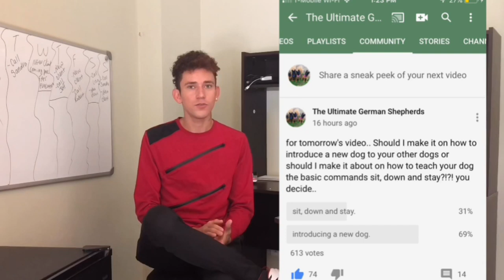How to introduce a new dog to your current dogs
Here’s how to introduce a new dog to your current dogs, in a safe way to avoid fights or a bad first experience/ interaction.
  Use a crate to keep the new safe and create a barrier between the dogs to allow you to work with your other dogs and get them to settle down before you actually let them all interact.
Then follow instructions as shown in this video.
  If your dog seems too intense around the new dog or vice verse then DO NOT let them interact yet.
Augusto has been training dogs for over a decade. He travels the country offering dog training and has trained THOUSANDS of dogs and owners around the world.
The next trip is to Minneapolis , Minnesota from Augusto 23rd TIL 26th.